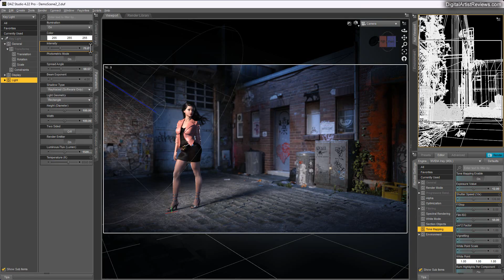The Hidden DAZ Studio Master Light Switch - Video Tutorial